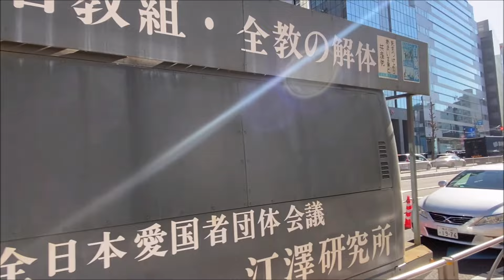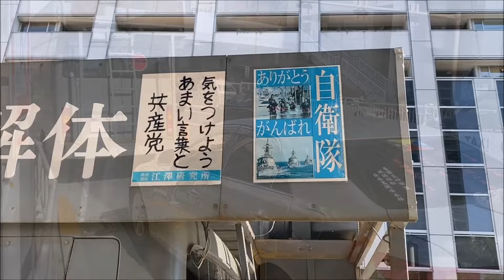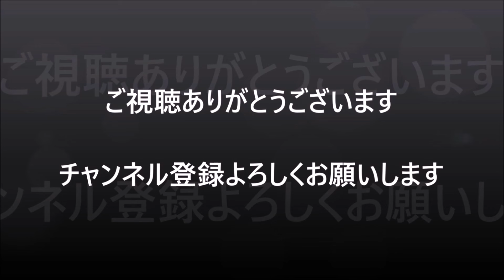【実録】🇯🇵爆音街宣車 ならず者悪党国への抗議街宣の様子③ 警視庁警備 麻布台ヒルズ 2024/02/07